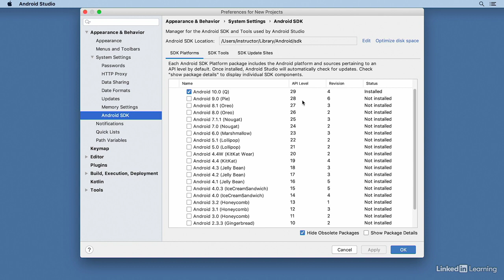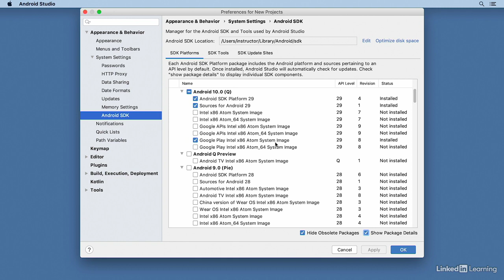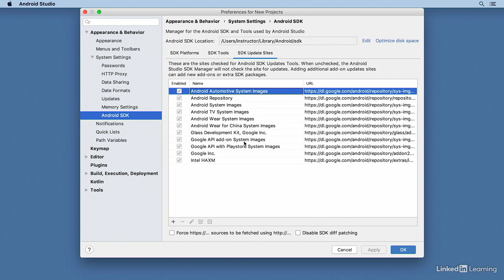How To Update the Android SDK and tools|Android studio Tutorial 2020-21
Android studio
Android Studio is the official integrated development environment for Google's Android operating system, built on JetBrains' IntelliJ IDEA software and designed specifically for Android development
how to use android studio

android studio apk

how to start android studio

android studio requirements

android studio download 32 bit

android studio apk